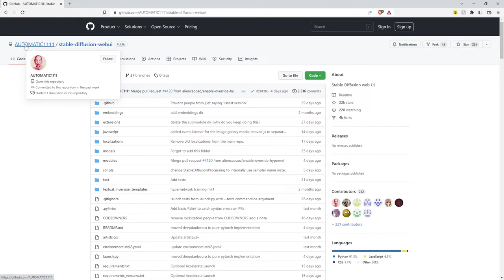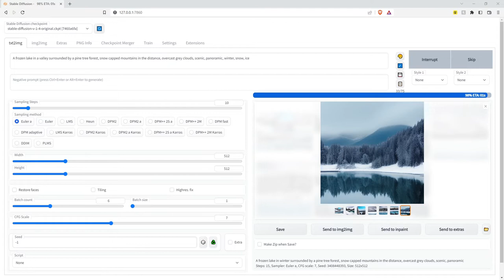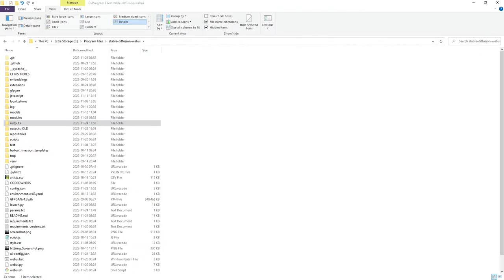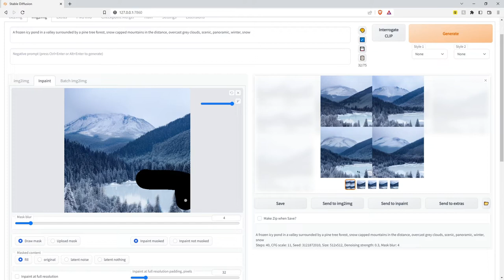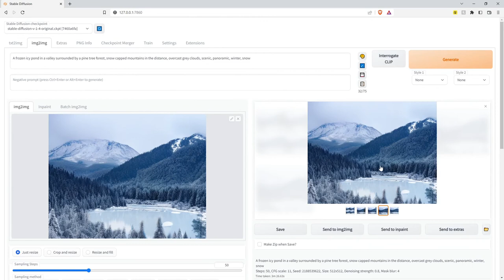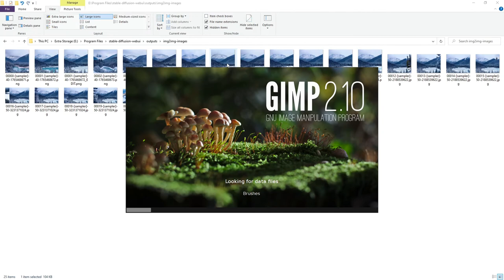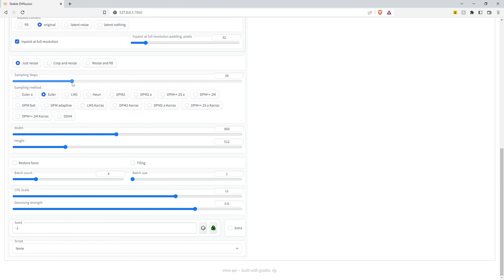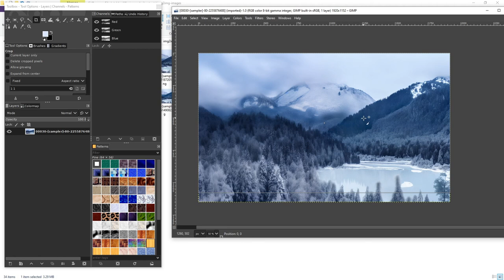Stable Diffusion follow-along: AI-generated winter scene desktop wallpaper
This demonstrates my process of using Stable Diffusion to generate an image I had in mind. In this video I use txt2img, img2img, along with both inpainting, outpainting, and upscaling. I also make manual edits with Gimp
Some portions of the video are sped up 8x or cut to mitigate tedium (generation and some graphical editing).
I'm running Stable Diffusion Webui locally on my computer which has an Nvidia video card with 4GB Video RAM and 16 GB of system RAM.

Sections:
00:00 Intro to Stable Diffusion Webui
02:00 Initial generation (txt2img)
07:39 Generate variations of initial image (img2img)
11:09 Manually edit to make water icy (Gimp)
19:30 Try to improve icy with inpainting (img2img)
22:40 Extend image with outpainting (img2img)
30:47 Manually edit extended section (Gimp)
36:54 Clean up edited extended section (img2img)
38:46 Final clean up and resizing (Gimp)
39:26 Upscale to final 1920 x 1080 images (img2img)